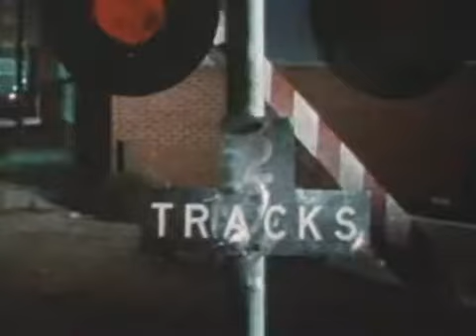The Night Before (1988)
Trailer for The Night Before (1988)